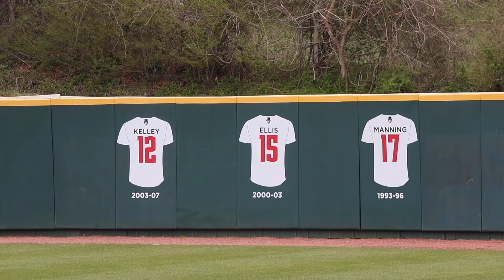Governors vs SEMO | Game 2